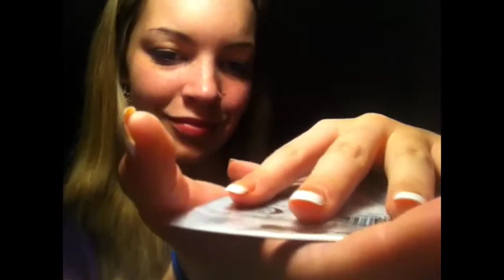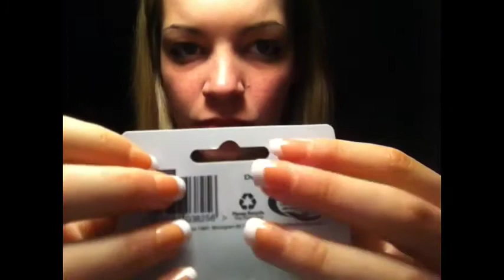ASMR Hair care Brushing, Crinkling, Liquid sounds, Soft spoken and more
Pandora ASMR was a popular youtube channel with roughly 40k subscribers.

She claimed that harassment chased her away from youtube. I really did enjoy her videos and the community of subscribers. I am sad it is gone. This channel is for people who share this feeling.

I shall upload whatever videos I can; not in any particular order. Titles and thumbnails might not be the same as the original.

When Heather closed her channel, she gave us three months to download whatever we could. Because of this, I believe she is ok with me uploading this. If ever she lets me know otherwise, I will delete this channel.

I believe she merely privated her channel rather than deleted it. I hope one day she changes her mind and re-opens it. Until then, enjoy whatever I could save.

Enjoy night owls!

Her paypal and merch links do still work from what I can tell: